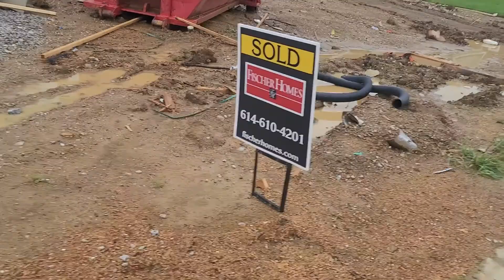Guardian Home Security _ "Rough-In Wiring"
Guardian Home Security has completed its rough-in wiring